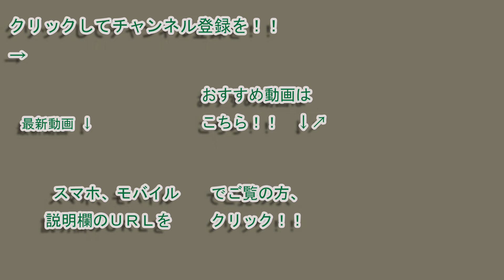[前面展望] 東急2020系（2124F 東武線曳舟駅～北千住駅間）2018/12/23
東急田園都市線の新型車両である東急２０２０系（２１２４Ｆ）の“急行 久喜行き”電車（東急田園都市線渋谷駅・１２時５２分発）に乗り、

東急２０２０系（２１２４Ｆ）の１号車（クハ２１２４）の前面展望動画を東武スカイツリーライン 押上駅から曳舟駅間で撮影しました。

なお、東急田園都市線の新型車両である東急２０２０系は２０１８年１０月１日より東武スカイツリーラインへの乗り入れを開始しました。

撮影した日：２０１８年１２月２３日（日）